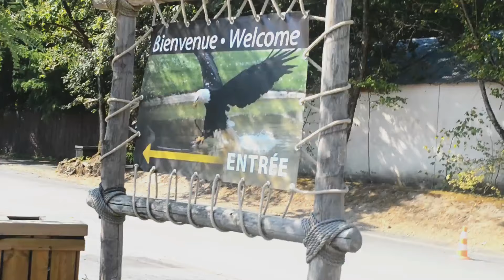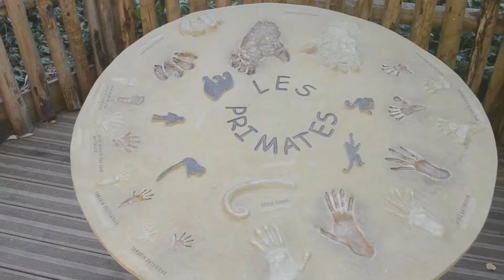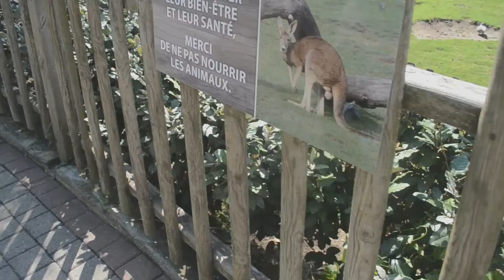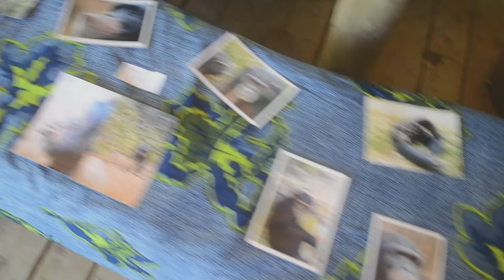ZOO DE LA FLÈCHE 🐘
❀☯ Pour plus d'informations, ça se passe ici ☯❀

Hello guys, avec ma famille on a été faire un tour dans un zoo qui est vraiment sympa et magnifique. Je voulais partager avec vous ces jolies paysages et ces animaux. Avez-vous déjà visité des zoos ? Que pensez-vous de celui-ci ? ♡

• Ma précédente vidéo (COBAC PARC 2016)

• Merci d'être 3442 personnes au près de moi  ♡

Dites-moi des idées de vidéo, si vous en avez ☺

• Mon Vine ➲ imoceaneytb
• Mon Kik ➲ skatelolly
• Mon Snap ➲ skatelolly2
• Musical.ly ➲ imoceaneytb

Océane ✨